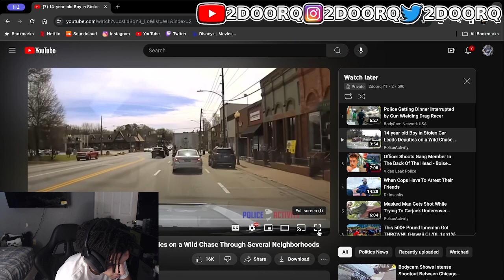14 Year Old Gets The 'Need For Speed' | 2DOOR REACTS